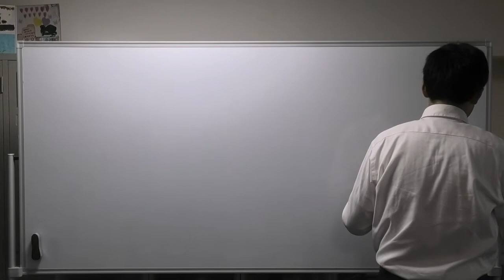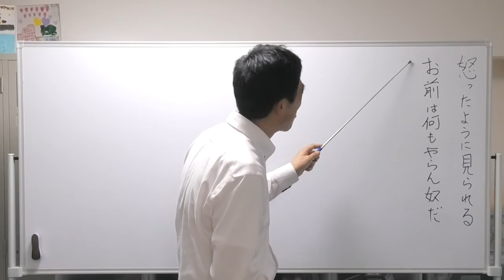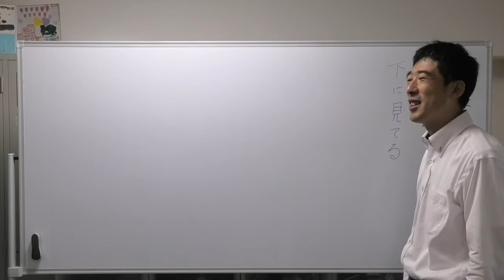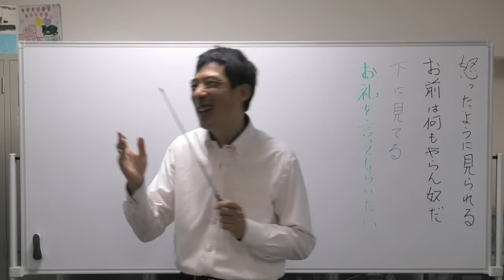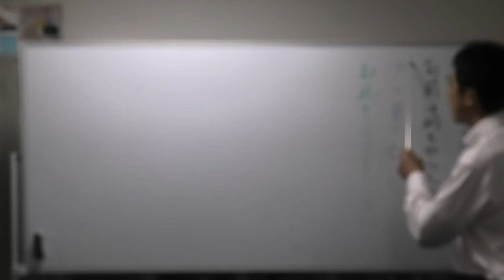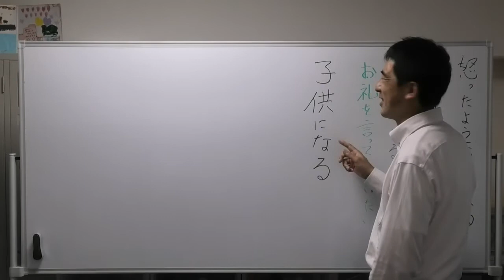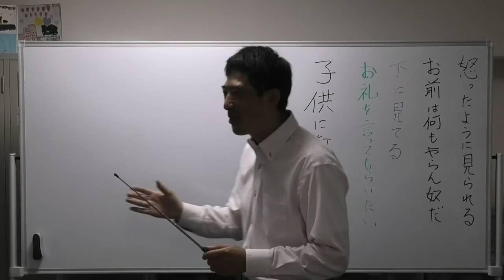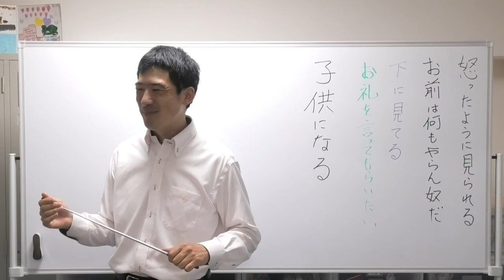平成仏教塾【令和3年6月27日】④怒ったように人から見られる・上田祥広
怒ったように人から見られる

「お前は何もやらん奴だ」という。

なぜこんな言葉が出るのか？

明らかに奥さんを下に見ている。

こういうことを言うのはお礼を言って貰いたい。

何で私の方を向かないのか。

何で言ってしまうのか？

何で俺のことを見てくれないのか。

本当は見て欲しい。こんなに頑張っている私を認めて欲しい。

先ず大事なのは、自分は子供になる。

子供が頑張った時は、褒めて褒めて、という気持ちになるのを認める。

人間は愛欲で動く。
「美味しいよ」と言ってあげる。
褒めてあげる。お互いに褒め合っていく。

頑張ったら、褒めてあげる。

今日は奥さん、説法を聞いたので、智慧がついた。褒めてくれる。